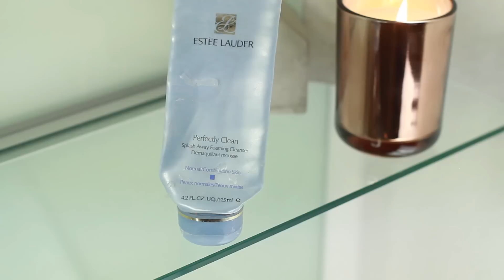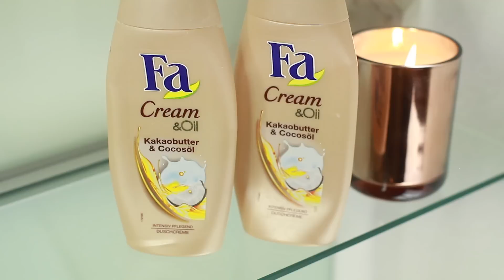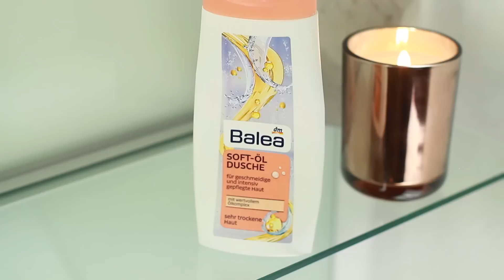XXL AUFGEBRAUCHT JANUAR 2016 I BEAUTY EMPTIES I REVIEW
Es ist XXL Aufgebraucht | Beautymüll | Platt gemacht | Beauty Empties - Zeit.  Ich zeige Euch meine aufgebrauchten Beauty Produkte und habe wie immer für jedes Produkt eine kleine Review - Top oder Flop? Empfehlung oder keine? Findet es heraus ... Enjoy! ♥

» SONSTIGES SICHTBAR IM VIDEO - häufig nachgefragt
→ Lounge Regal im Hintergrund
→ Krups Kaffeevollautomat
→ Teekanne Bredemeijer
» Produkte aus dem Video die ich zu 100% empfehle
NACHKAUFPRODUKTE
→ Hildegard Braukmann Carotin Aufbau Öl
→ Bioderma h2o Mizellenwasser
→ Aveda Hand Relief Handcreme
→ Schwarzkopf Hair Scalp
→ Soap & Glory Cream on me
I C H  | |   T R A G E :
UHR: Huawei Smartwatch
KETTE + RING: Geschenk
NÄGEL: Kiko 381
LIPPEN: Kiko Creamy Lipstick 128
 »Wir können uns auch hier treffen und schreiben:

 »MEIN    | |   EQUIPMENT
KAMERAS
→ Neues Objektiv: Sigma 50 mm F1.4 EX DG ( Canon)
Vlogkamera Sony NEX 5T
BELEUCHTUNG
Softbox Studiolampen
Wallimex Ringleuchte 75 W

Deine Jamina! ♥